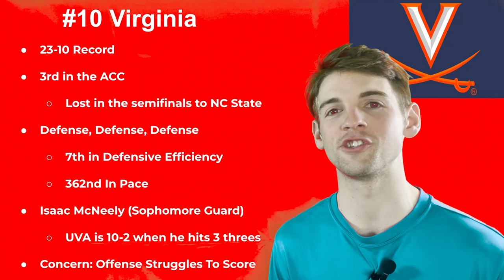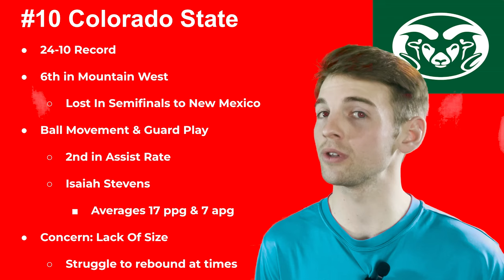#10 Virginia Vs. #10 Colorado State NCAA Tournament Game Preview!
We are previewing all 36 opening round games of the NCAA tournament! Giving you the edge to destroy your friends & family in your bracket pool!

Buckle up people because it's about to get real...